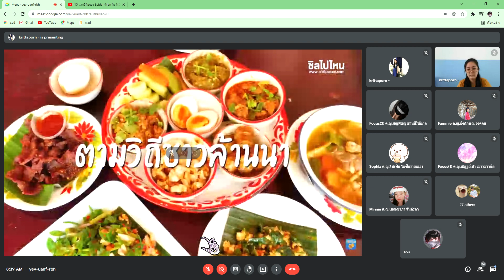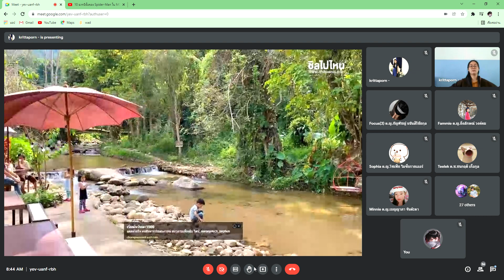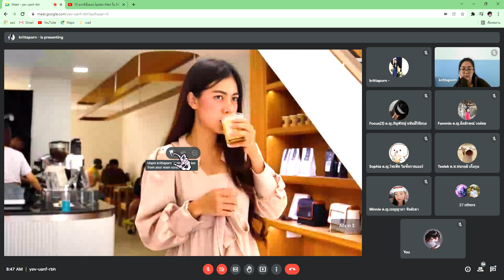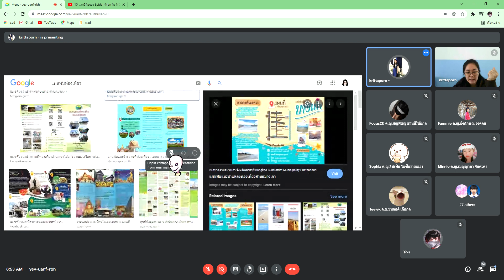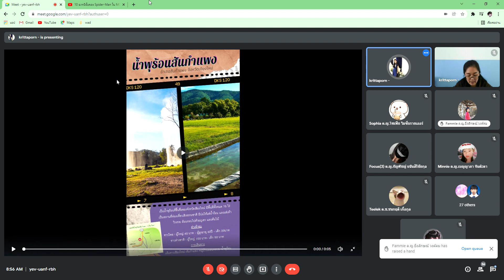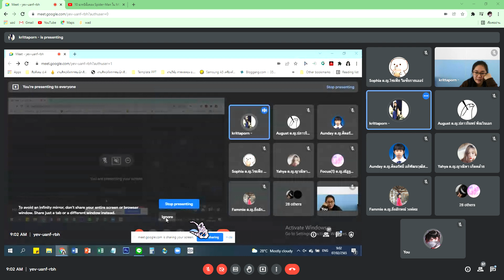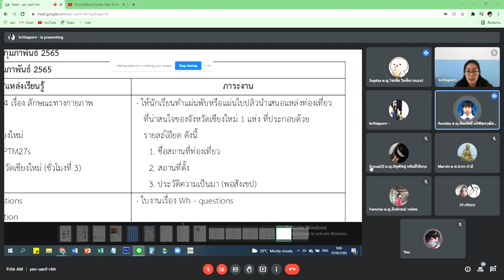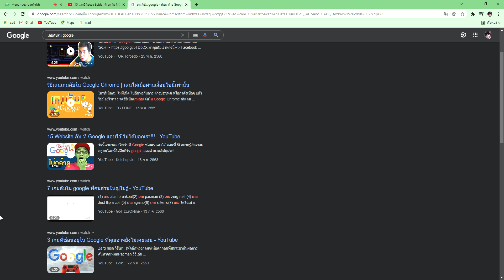คาบ 1 7/2/65